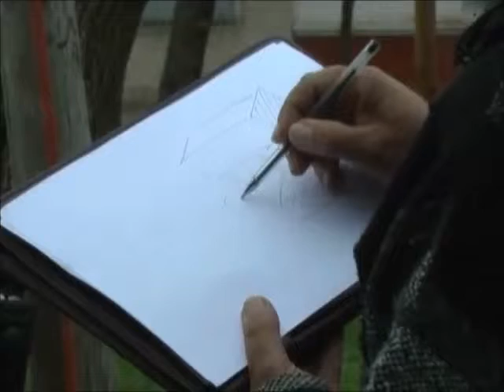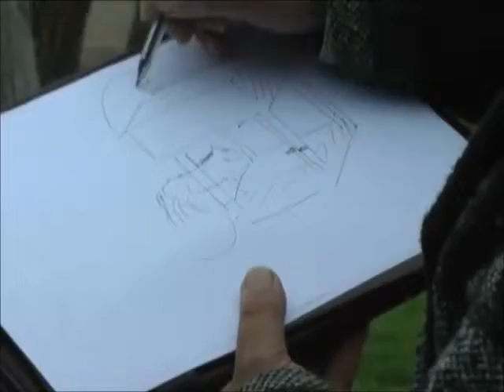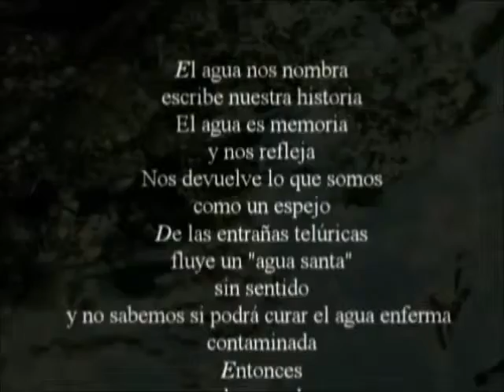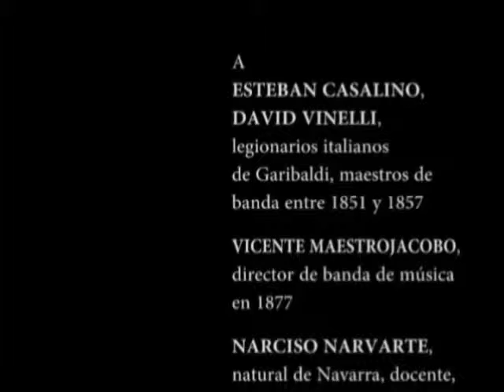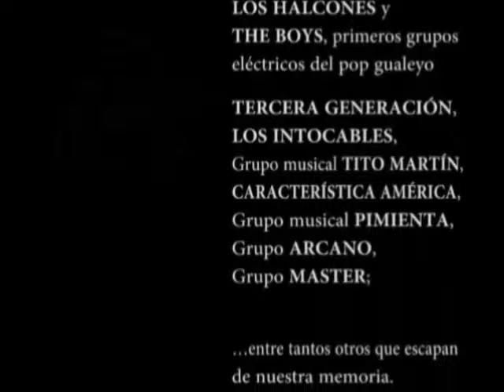Julio Benítez - Segunda parte